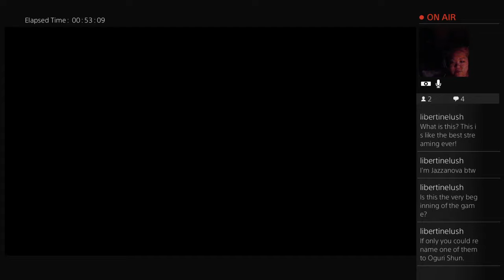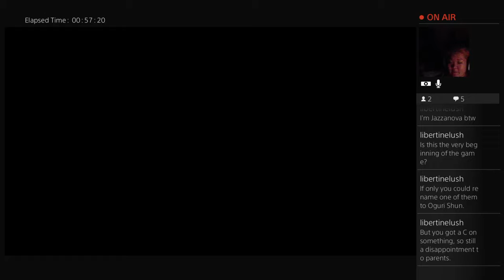Knit Plays FFXV (Part 4)